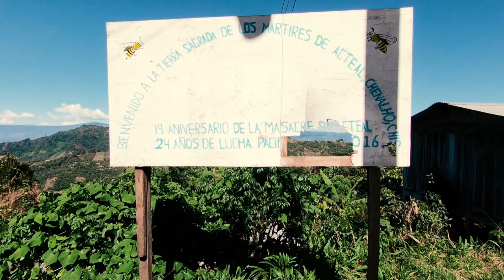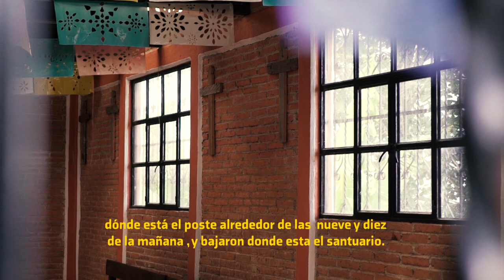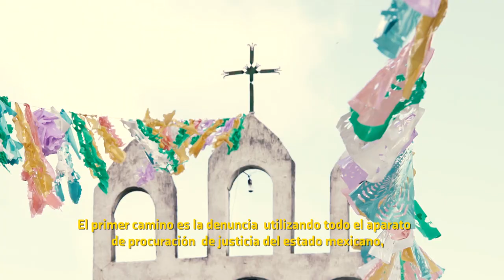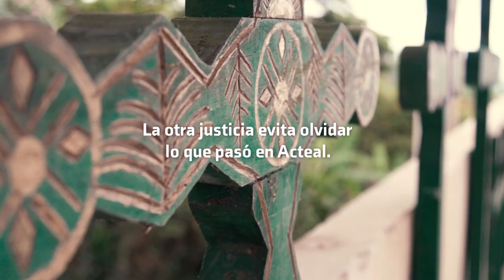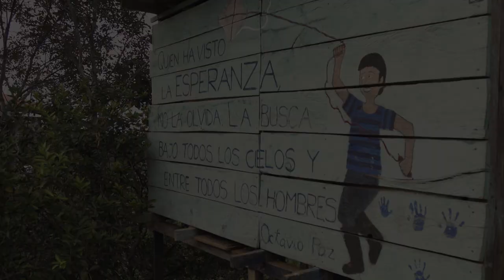Acteal, la otra justicia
A 20 años de la masacre de Acteal, ocurrida el 22 de diciembre de 1997, continúa la impunidad. El Estado no ha reconocido su participación. Sin embargo, la comunidad de Las Abejas busca otra justicia a través de la memoria y la verdad.